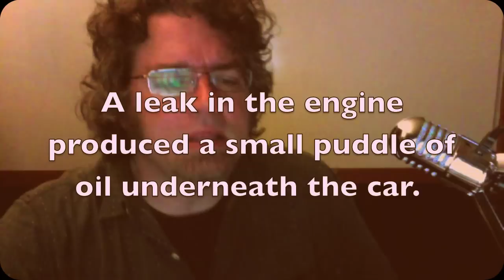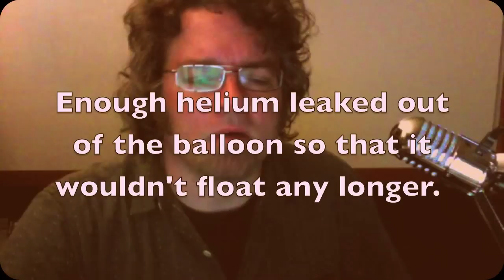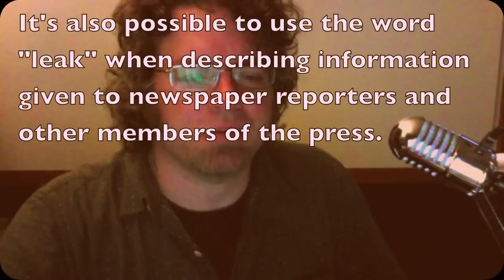leak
The word "leak" is both a noun and a verb. An English teacher provides examples of this word can be used.